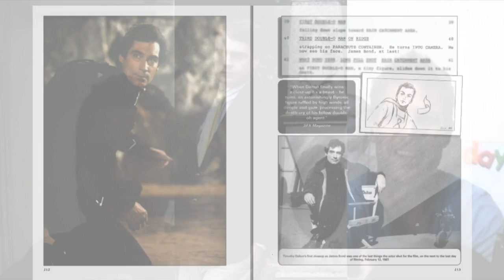The Making of The Living Daylights with Charles Helfenstein | James Bond Radio Podcast #123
This week we go behind the scenes of The Living Daylights with Charles Helfenstein. As the author of 'The Making of The Living Daylights,' Charles has a deep insight into the film.

Like his previous JBR appearance for The Making of OHMSS, he again busts some prominent myths, this time for Timothy's Bond debut. He reveals just who the first choice was to play Bond, Timothy or Pierce?

We discover some of the early plot ideas featuring Bond as a 20 year old rookie. And some fascinating scenes cut from the final movie. Get ready for a killer interview as we go even deeper on The Living Daylights

IMPORTANT: We're closing our UNICEF collection in Sir Roger's memory. If you haven't donated and would like to help please

You can donate from anywhere in the world in whatever currency you like.